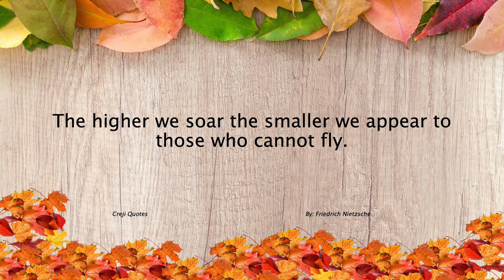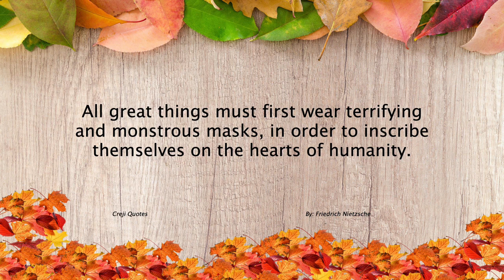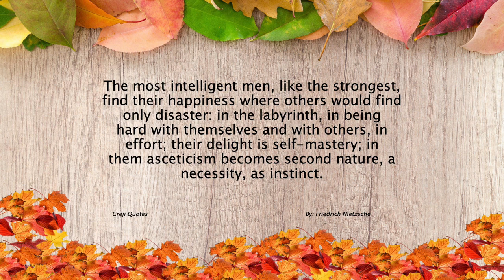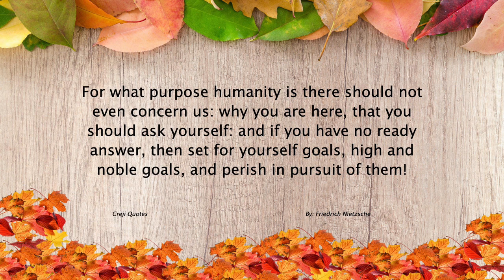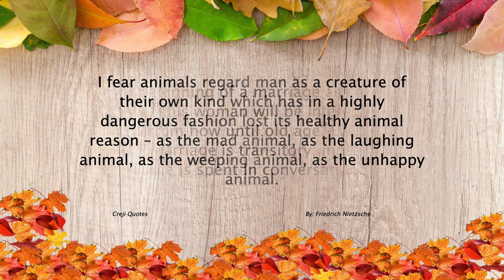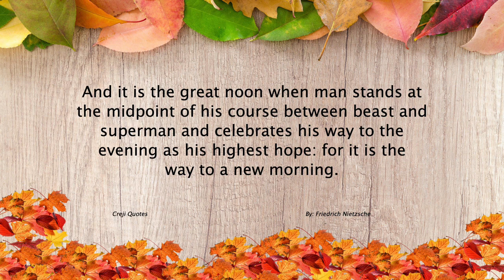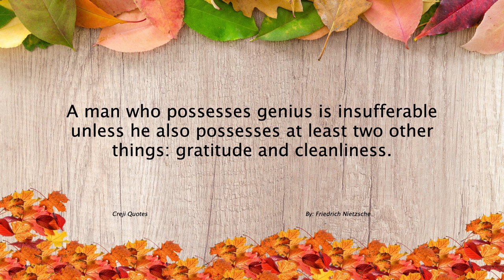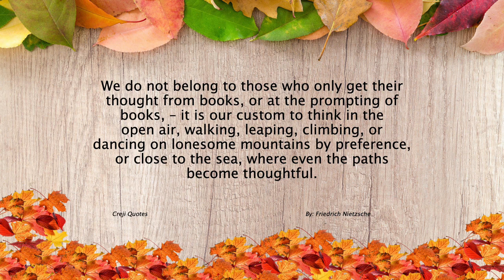Friedrich Nietzsche quotes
Friedrich Nietzsche was a German philosopher, cultural critic, and poet who lived from 1844 to 1900. He is best known for his ideas on morality, religion, and the nature of humanity. Nietzsche's work was influential in shaping 20th-century philosophy and has had a lasting impact on Western thought.

One of Nietzsche's most famous ideas was the concept of the "will to power." He believed that all living beings have a basic instinct to exert their will over the world around them, and that this drive is the ultimate source of human behavior. Nietzsche saw this will to power as the key to understanding human nature and argued that it was the driving force behind all human endeavors.

Nietzsche was also a vocal critic of traditional morality and religion. He believed that the values espoused by Christianity and other religions were fundamentally flawed and stood in the way of individual freedom and creativity. Nietzsche famously declared that "God is dead" and argued that the decline of religious faith would create an opportunity for individuals to create their own values and find their own meaning in life.

Despite his controversial views, Nietzsche's work has had a lasting impact on philosophy and literature. His ideas about the nature of power, the importance of creativity and individualism, and the challenges of living in a world without religious faith continue to be discussed and debated by scholars and thinkers today.